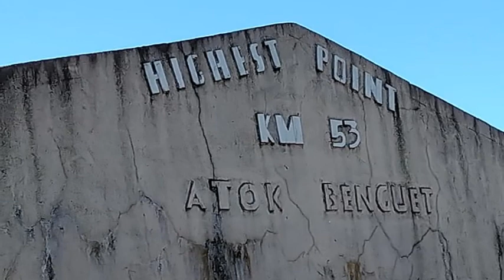URACE goes to HIGHEST POINT // PT. ONE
The 2nd Highest Point of the Philippine Highway System, located in Atok, Benguet.  It's at the 7,400 ft above sea level & the 2nd highest altitude highway in the Philippines.